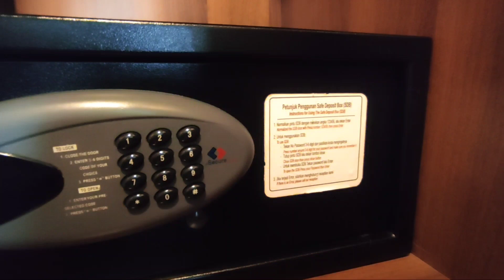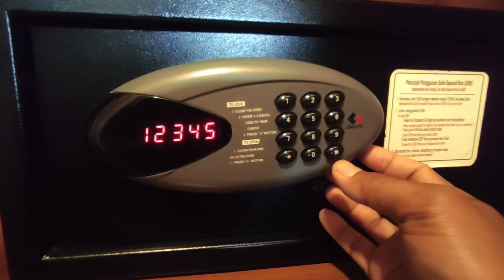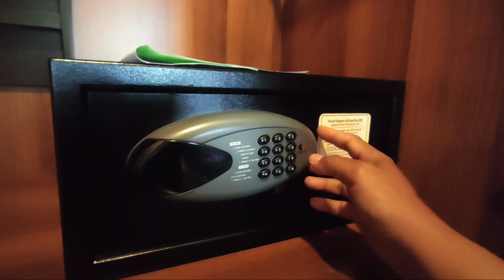Cara penggunaan Brankas Hotel. bisa di bobol ???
Kali ini saya akan share bagaimana cara menggunakan brankas (safe deposit box). dan mengganti password.